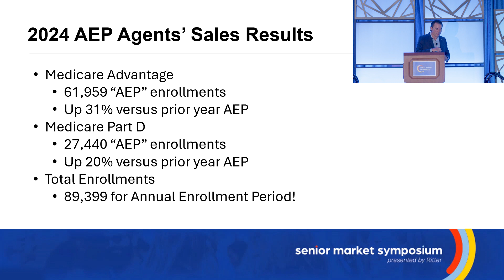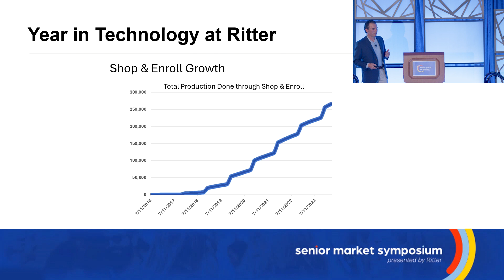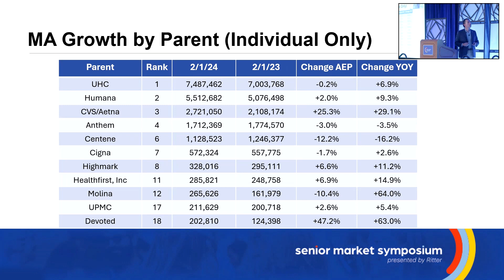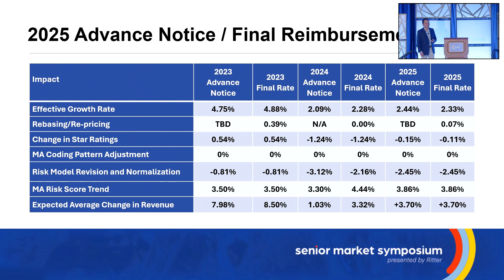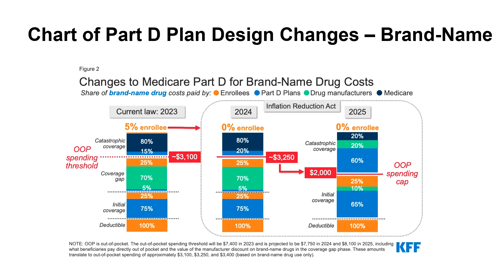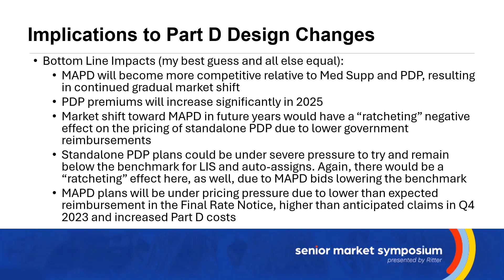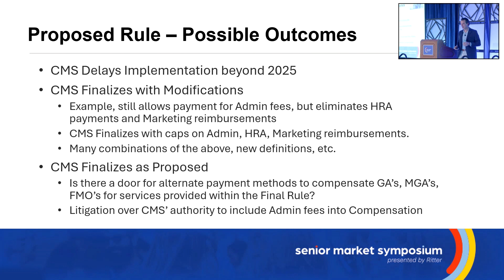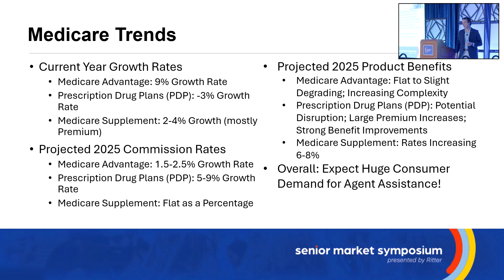2024 State of the Senior Market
Craig Ritter, CEO of Ritter Insurance Marketing gives his 2024 State of the Senior Market Address.